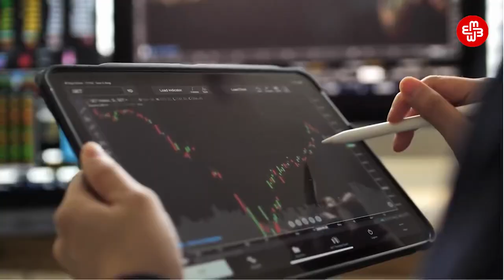Azərbaycan 'qeyri-azad' ölkələr içində 'ən pislər'dən sayılıb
Ötən il dünyada qeyri-azad sayılan 57 ölkədən 16-sının siyasi hüquqlar və mülki azadlıqlar üzrə balı ən aşağı həddə olub. Cənubi Sudan, Türkmənistan, Suriya 1, Tacikistan 7, Əfqanıstan və Belarus 8 bal yığıb. Azərbaycan isə 9 balla Çin, Myanma, Yəmən kimi ölkələrlə bir sırada yer alıb. Bunu “Freedom House” beynəlxalq insan haqları təşkilatı martın 9-da dünyada azadlıqlar barədə illik hesabatında bildirir.